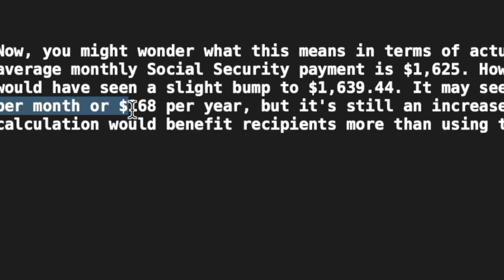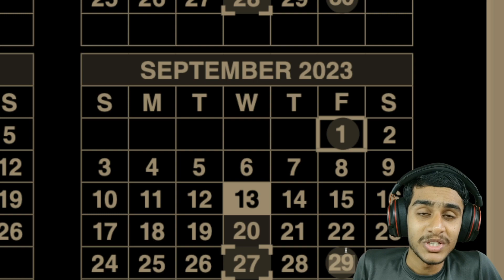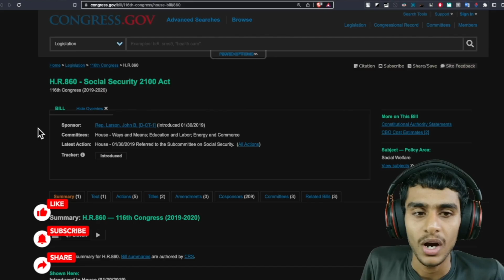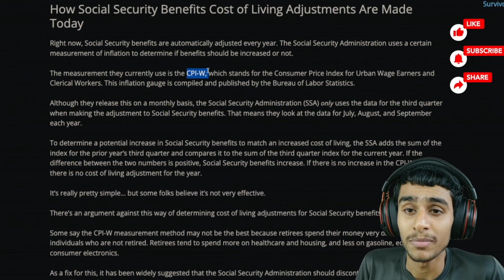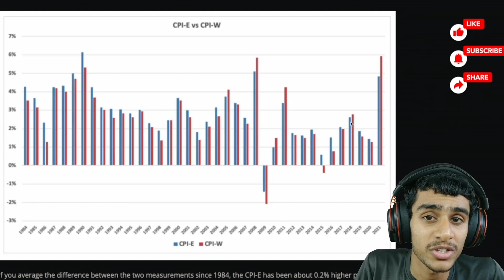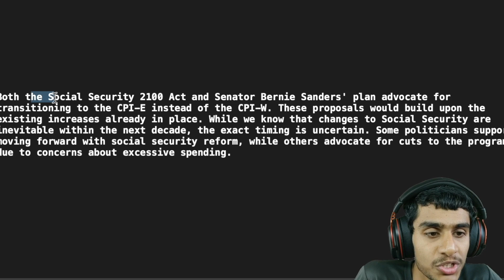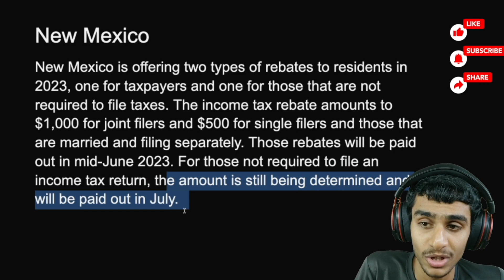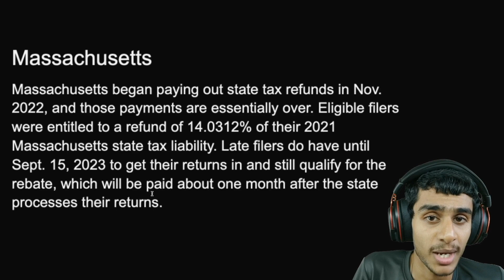Social Security Cost Of Living Increase 2024 & 4th Stimulus Check 2023 In 6 States SSI, SSDI